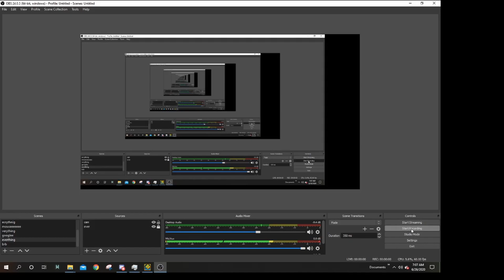SHEOL DEATH 100% OMG OMG OMG OMG OMG OMG OMG OMG OMG OMG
LES GOOOOOOOOOO